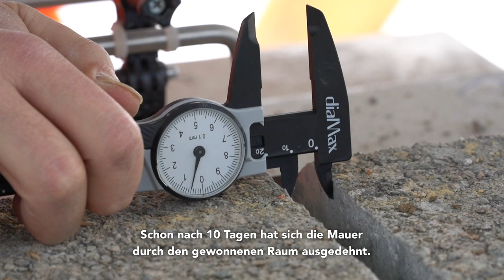Sanierung der Staumauer Isola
Axpo saniert vorsorglich die Staumauer Isola der Misoxer Kraftwerke in den Bündner Alpen. Dabei wird mit einem Schnitt durch die Mauer ein 16 Millimeter schmaler und insgesamt rund 10 Tonnen schwerer Betonstreifen herausgeschnitten. Wie das bei der 45 Meter hohen Mauer geht und weshalb die Massnahme notwendig war, erklärt der Axpo Experte im Film.